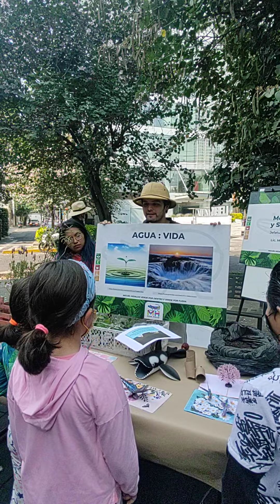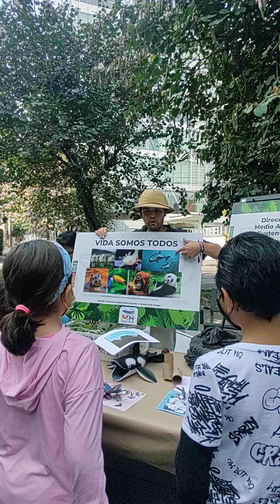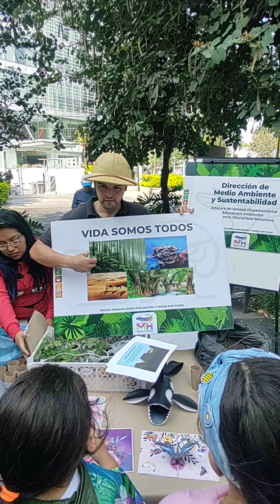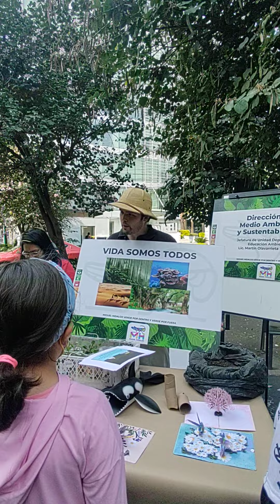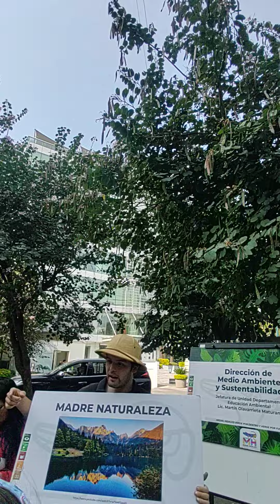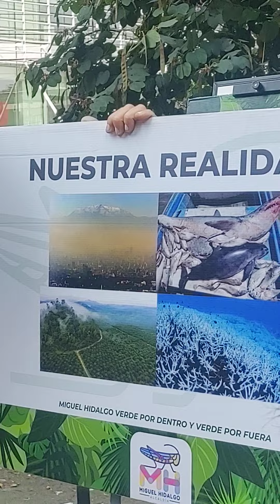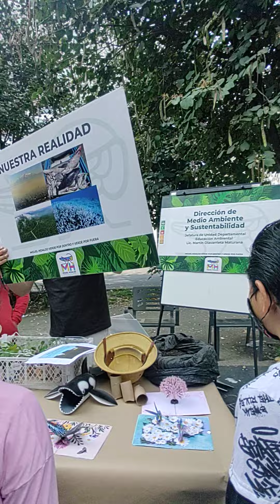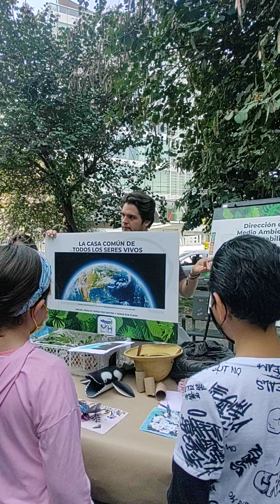1a parte de Taller Reverdece en Anzures CDMX: Cuidado Ambiental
taller para cuidar el medio ambiente y generar cultura de cuidado ambiental impartido por el área de medio ambiente de alcaldía Miguel Hidalgo